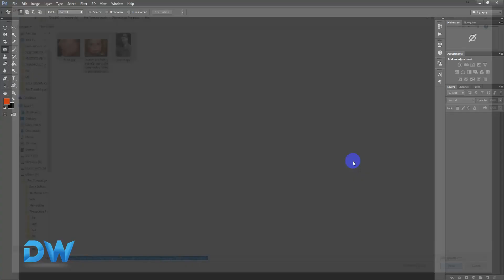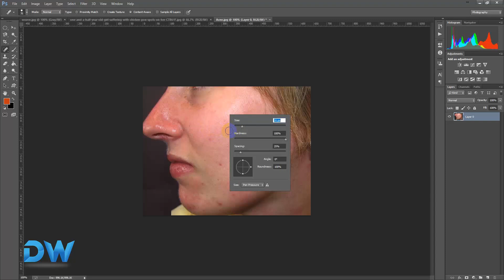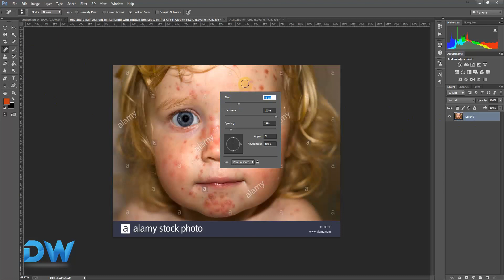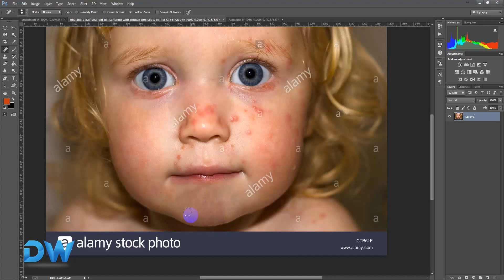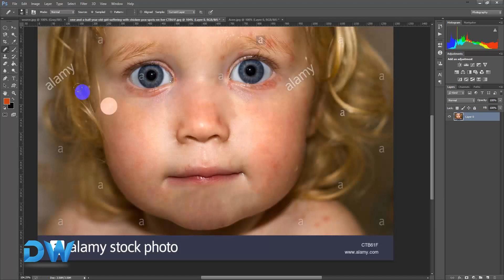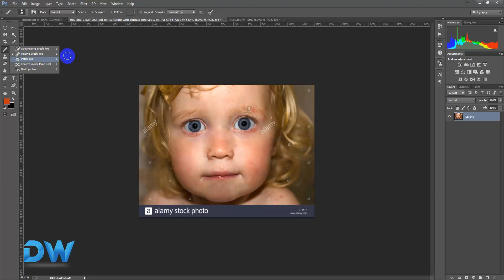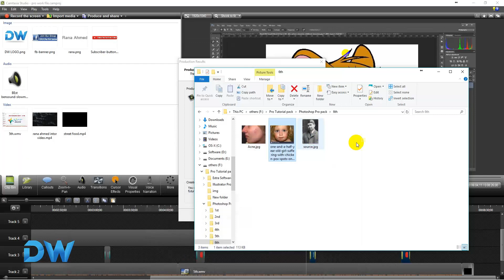Photoshop Bangla Tutorial Spot Healing, Healing Brush Tool | Photoshop full tutorial in bangla -06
প্রিমিয়াম Resource দরকার হলে এই নাম্বার ফোন করুনঃ   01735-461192